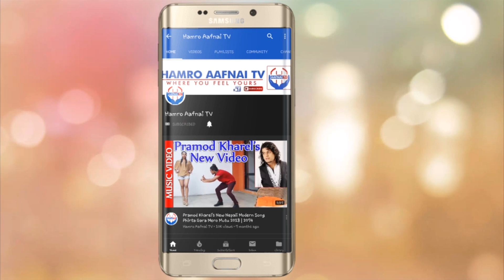पुष १० गतेको सुर्य ग्रहणमा झुक्किएर पनि यस्तो गल्ती नगर्नुस /shurya grahan 2019/2076